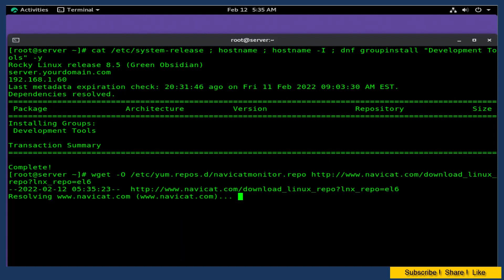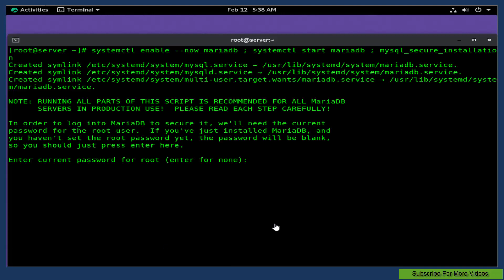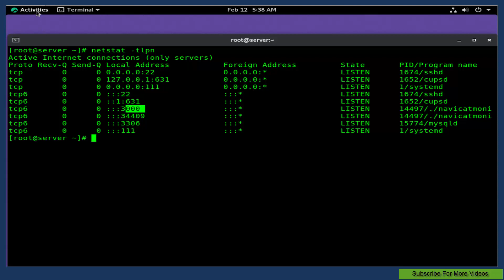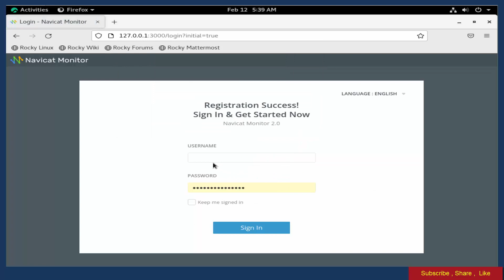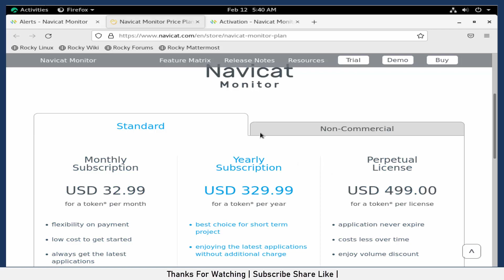How To Deploy Navicat Monitor On Rocky Linux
in This Tutorial you Will Learn " How To Deploy Navicat Monitor On Rocky Linux"

Navicat Monitor is a safe, simple and agentless remote server monitoring tool for MySQL, MariaDB and SQL Server.